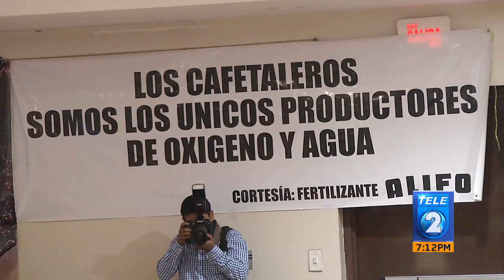Candidatos proponen renovación del Parque Cafetalero y solución a las deudas de los productores